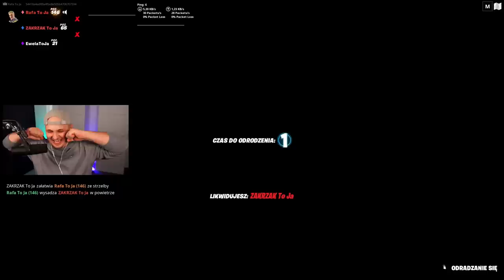SKOKI NARCIARSKIE NOWYMI SAMOCHODAMI ROCKET LEAGUE w Fortnite